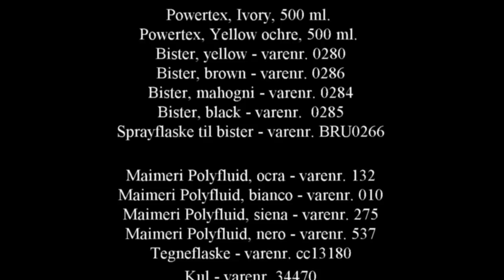POWERTEX - Fra kaos til kunst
Sådanne forvandler du en kaotisk baggrund til et flot kunstværk.